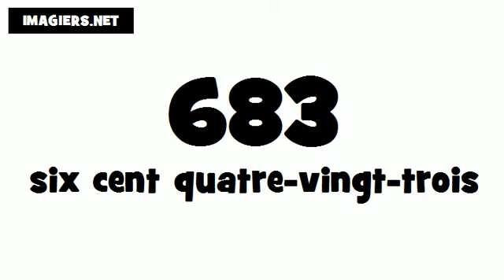Wie man Französisch ausspricht # 683